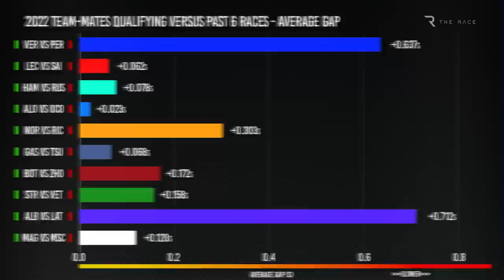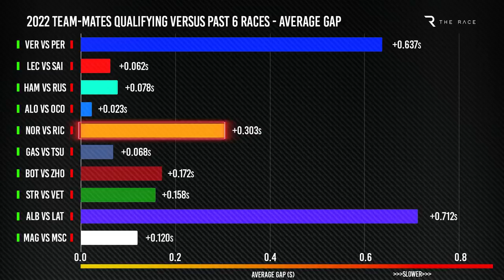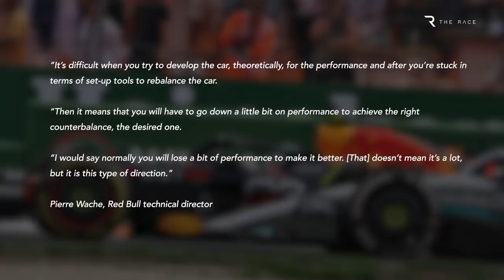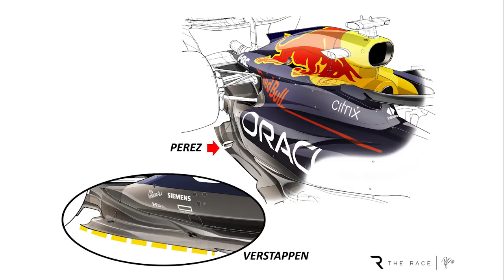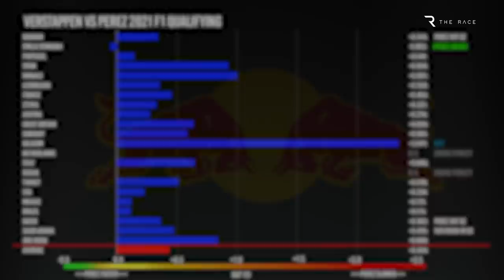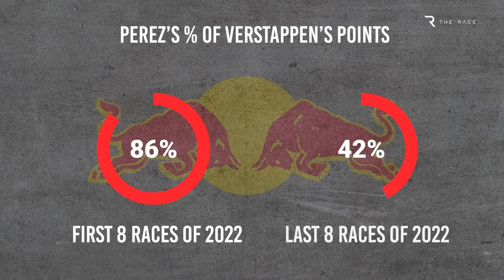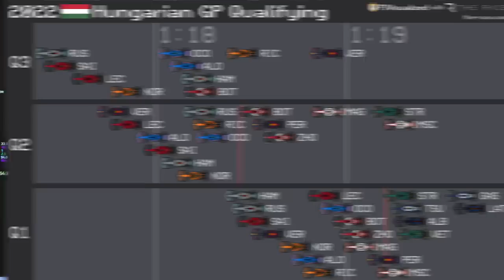Why Sergio Perez is becoming a serious problem for Red Bull in F1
Sergio Perez has scored better results than any of Max Verstappen’s Red Bull team-mates since Daniel Ricciardo in 2018, but there’s a growing body of evidence that suggests his performances are dropping off at an alarming rate.
This should be cause for concern at Red Bull. But it turns out the team is actually complicit in creating a situation where Perez is now looking a less convincing driver than the one he replaced at the end of 2020.
Could and should his future place in this team be in jeopardy?